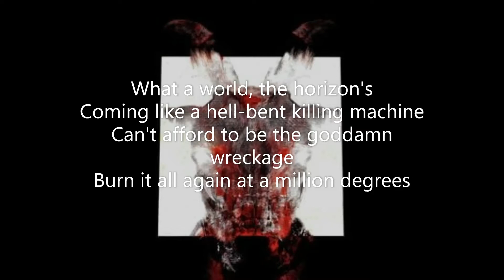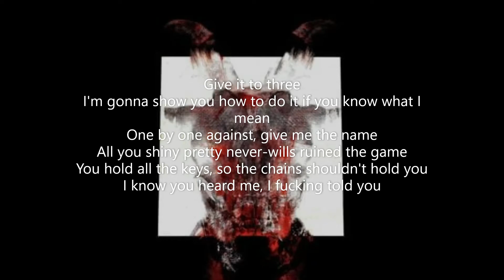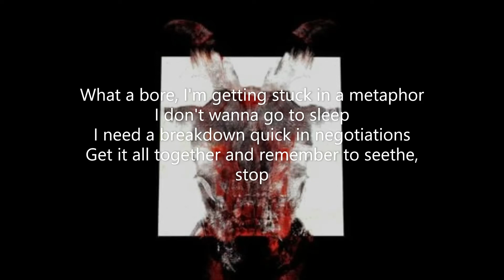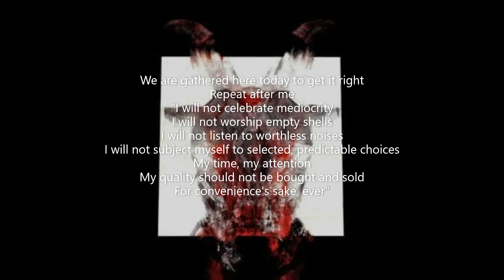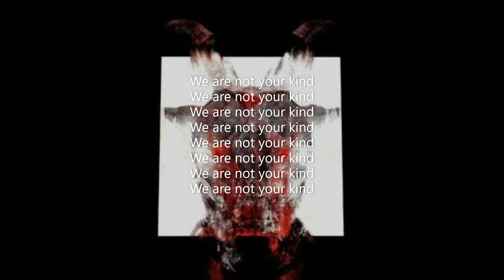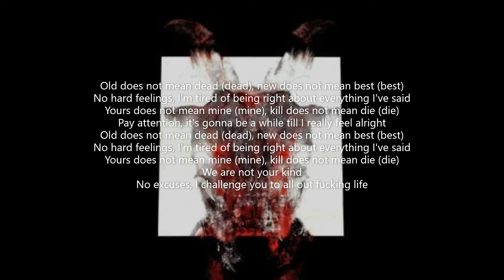All Out Life Slipknot Lyric Video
Hello and welcome to the first lyric video on this channel, this is one of my favorite Slipknot songs, hope you enjoy.